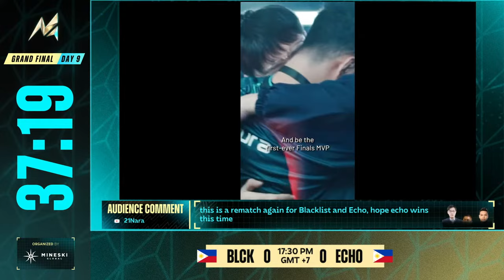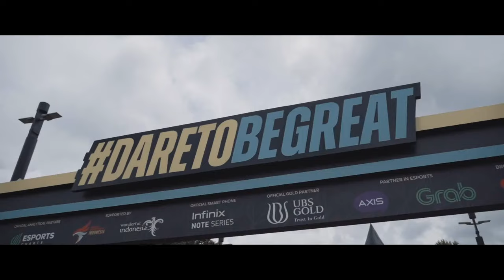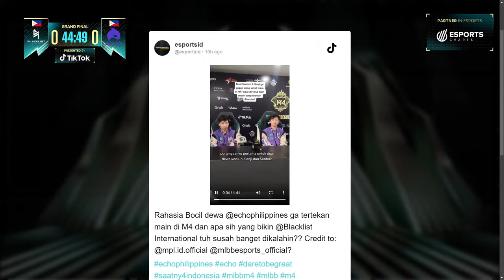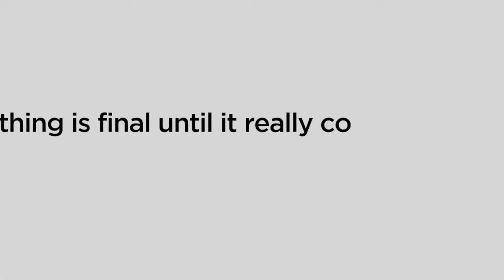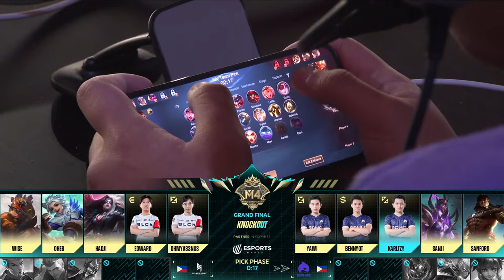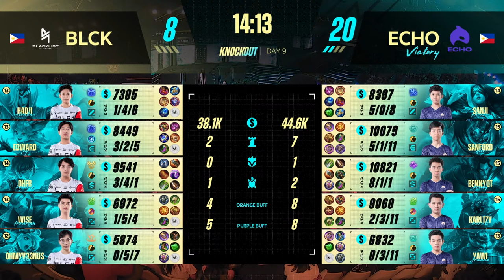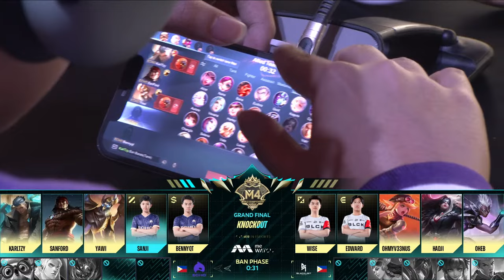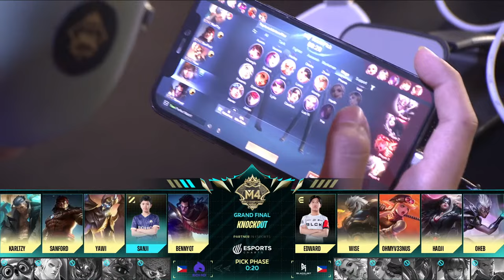English | M4 Grand Final | M4 World Championship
🏆 This is the day when Mobile Legends: Bang Bang M4 World Championship 2022 will witness its champion!

🏆 Who will take home the M4 Trophy? The final match goes on between BLCK and ECHO!

🏆 Focus on our tournament livestream channel! Witness the birth of the champion!